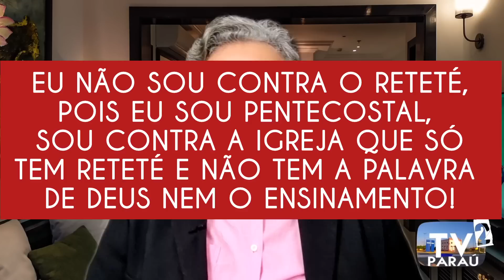5 IGREJAS QUE VOCÊ PRECISA FUGIR DELAS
Cinco igrejas que vo e precisa fugir delas e não deve ir. São elas: A que só fala em dinheiro; a que tudo pode; a que nada pode; a que so tem reteté, a que so tem palavra sem poder...